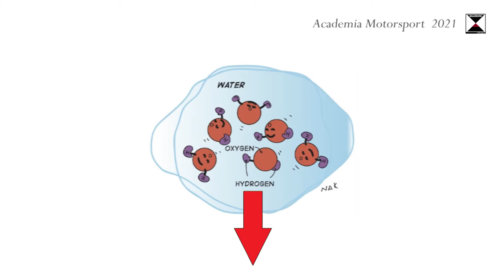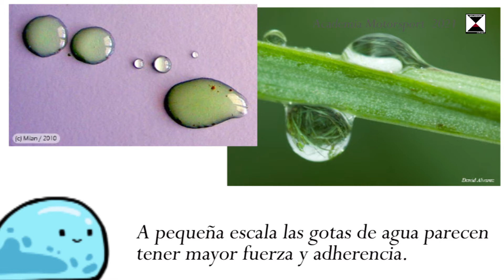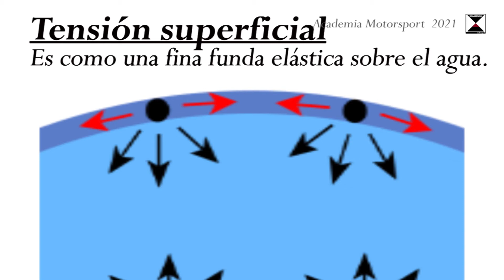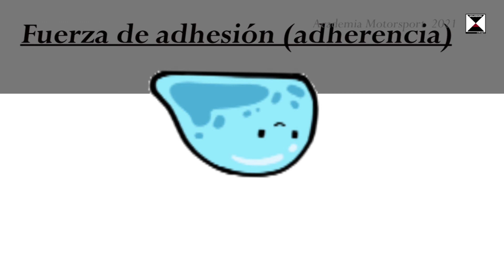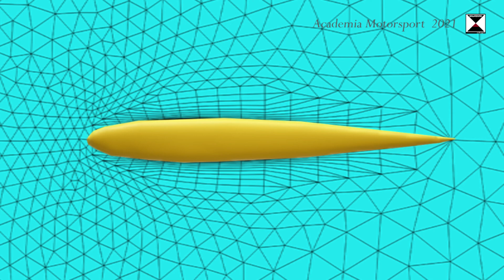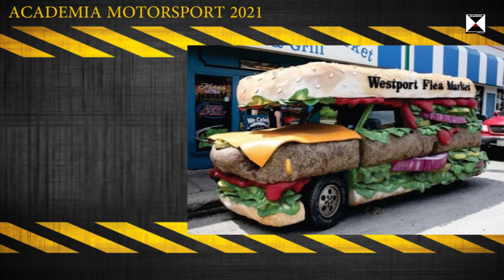La gota de agua es la forma más aerodinámica? NO! y ni siquiera es como nos dicen :O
Por ahi se cuenta que la forma de menor resistencia aerodinámica es la forma de una gota cayendo. pero esto no es asi! hoy entenderás lo que sucede con la gota de verdad y cual es la forma con mejor coeficiente aerodinámico.